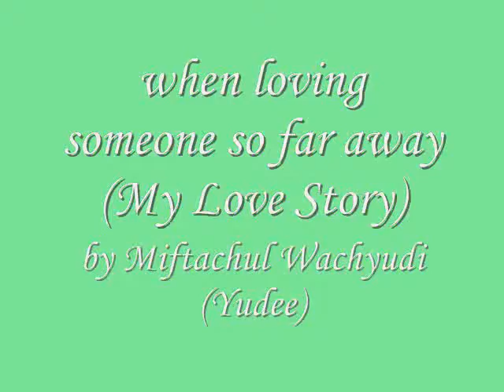when loving someone so far away-miftachul wachyudi (yudee) Miftachul Wachyudi (Yudee)